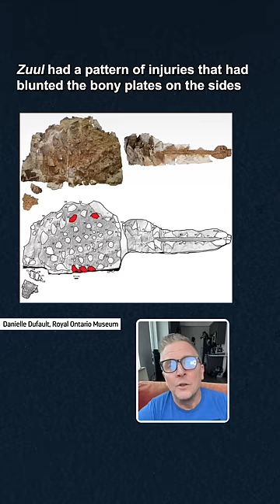Why ankylosaurs evolved their massive tail clubs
Ankylosaur clubs evolved for love, not war